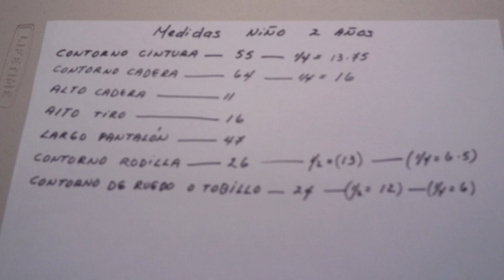#122 COMO HACER SHORT CASUAL PARA NIÑOS** Fácil.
En este tutorial te mostramos paso a paso como confeccionar un short casual de niño, de manera muy sencilla, útil para principiantes,
Recomendamos que veas el tutorial anterior #121 en el cual explicamos como hacer los patrones correspondientes a este short